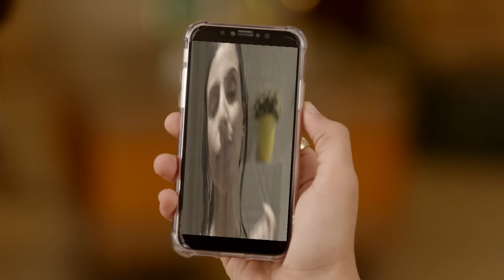क्या बैजू माना पायेगा अपने परिवार को? | Agnifera | Yukti Kapoor's New Show | Episode 367 | Zee Anmol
Agnifera | Yukti Kapoor's New Show | Episode 367 | Zee Anmol | Baiju is confronted by his family after he distributes an offensive video of Shrishti throughout the area. Despite Baiju's attempts to convince the family of his innocence, they are not convinced. He subsequently makes an ineffective attempt to clarify his position to Shristi. Meanwhile, Ragini finds it difficult to process what happened. She confronts Vishu after discovering that he produced the film while watching the house's CCTV footage. Vishu, nevertheless, stands by his conduct and promises to keep Baiju and her apart.

Agnifera is a Hindi drama television series starring Ankit Gera, Yukti Kapoor and Simran Kaur. The story revolves around Anurag, an MBA graduate from London, who is the most eligible bachelor in town. Anurag is entangled in a marital quandary when he gets proposal from two strong headed ladies, Ragini and Shristi | Ankit Gera | Mohak Khurana | Simaran Kaur | Yukti Kapoor